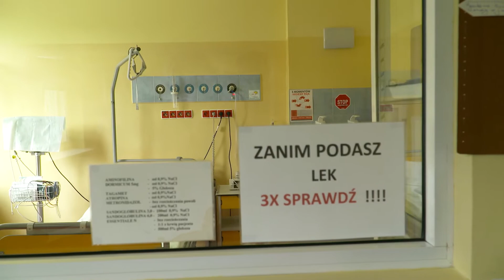Pieniądze na aparaturę dla szpitala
Ponad 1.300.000 zł władze powiatu przeznaczyły na doposażenie bolesławieckiego szpitala powiatowego.